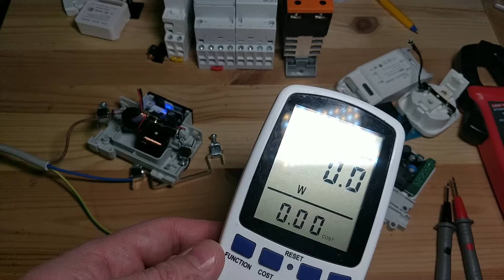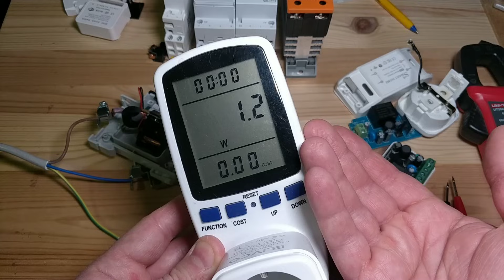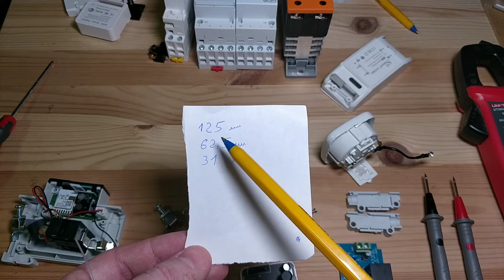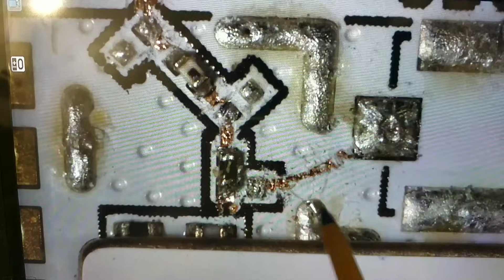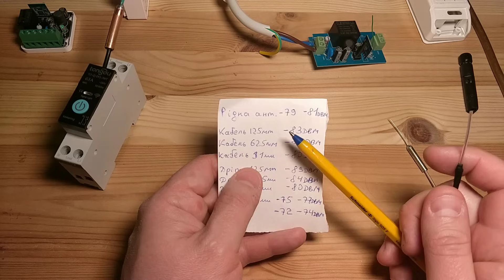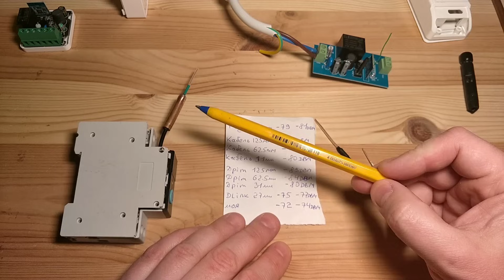Wi-Fi автомат для потужних споживачів. Поляризоване реле. Виготовлення зовнішньої антени.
В даному відео розповім і покажу відмінності між різними Wi-Fi девайсами такими як автомати, розетки, міні перемикачі. Які використовуються реле та як можна збільшити радіус дії Wi-Fi

00:00 відмінність різних типів реле
08:28 споживання енергії
09:56 підключення зовнішньої антени